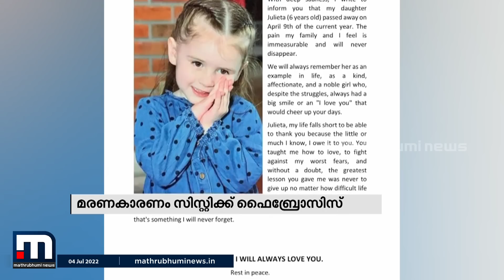ആറുവയസുകാരി മകളുടെ വിയോഗ വാർത്ത പുറത്ത് വിട്ട് ബ്ലാസ്റ്റേഴ്സ് താരം അഡ്രിയാൻ ലൂണ | Mathrubhumi News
മകൾ ജൂലിയെറ്റ അന്തരിച്ച വിവരം സോഷ്യൽ മീഡിയ വഴി താരം തന്നെയാണ് പുറത്ത് വിട്ടത്

Happy viewing!